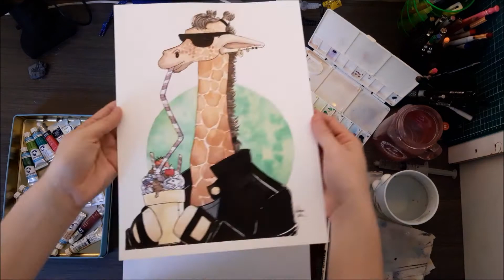Combo Fala + Desenha - Sobre AQUARELAS e QUARENTENA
Combo + Desenha com a Andressa Gohan! Vamos falar um pouco de aquarela e do que tá rolando durante a pandemia!

Compre HQs e livros na Amazon e ajude o Estúdio Armon: